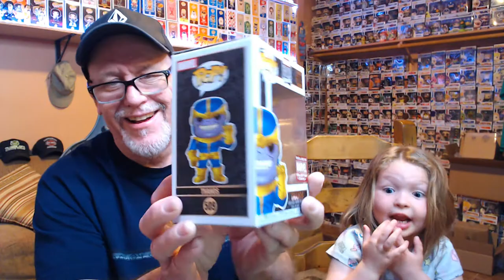$60 ToyUSA Mystery Box! Mercari pickup for my collection.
Link to my PPG for sale/trade list is below. Feel free to make an offer. The prices you see are the PPG/Mint prices (not all the pops I have are mint). I will take pictures of any Pop(s) your interested in and tell you of any box flaws I can find.

AirPopControl:
You send it, I'll open it:
AirPopControl
Tubac, AZ. 8564